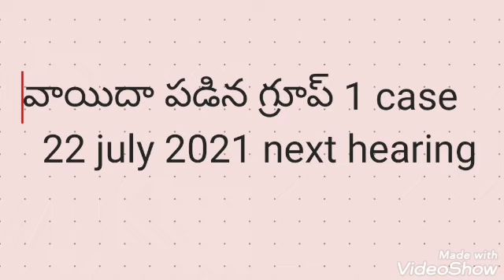group1 case postphoned to 22 july 2021